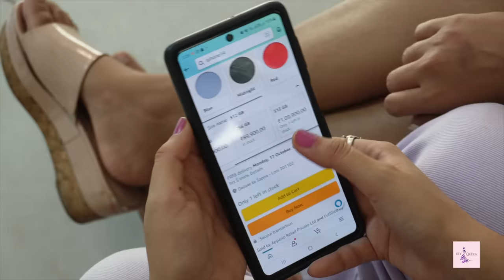Saying YES To A Teenager For 24 Hours Challenge | DIYQueen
Hey friends, here we are with another challenge video so in this challenge we are saying yes to a teenager and accepting all the tasks also we have to do it within 24 hours. We are sure you all gonna love this video.

Watch this video till the end and do let us know which task you liked the most?

NEW UPLOADS on every WEDNESDAY at 5:30 PM.

CREDITS:
Artists : Sapna Bhati & Jeetusri
Support Staff : Kiran & Sagar
Editing : Shubham Raj Verma & Dravya Jain
Channel Coordinator & Promotions : Akanksha Pal

Anaysa Shorts, Shruti Arjun Anand, Shruti Shorts, DIY Queen & Toy Stars. As creative content curators, we thrive on original, humorous, and engaging content across genres and have adapted to the constantly evolving trends. Like a spice that subtly enhances flavors, we create stories that leave a lasting impression in your mind. Using innovative content to reach our audience, we propel brands towards their goals. Our achievements include multiple media features, digital awards, and a current clientele of 100+ D2C brands.